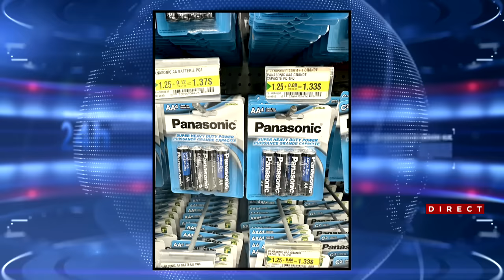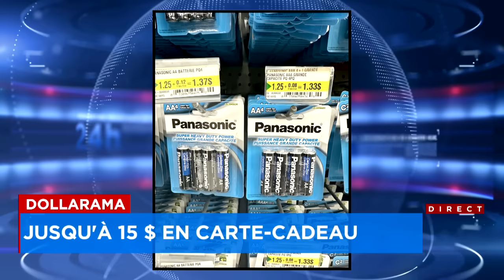Voici comment obtenir gratuitement une carte-cadeau allant jusqu’à 15$ chez Dollarama - entrevue